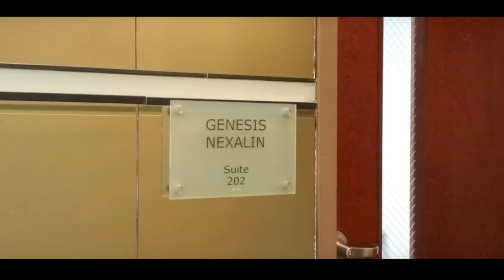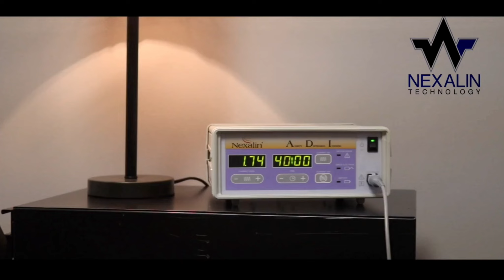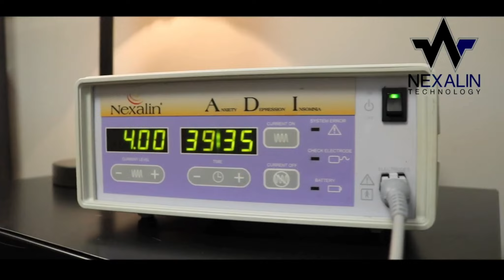5 Year Old Girls Experience With Severe Trauma (RECUT)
This video shows the story of five year old Julliana and her struggle through all of the trauma she has gone through and the therapy she is doing in order to help. She has been coming to Genesis where she receives Nexalin treatment and it has helped transform her life and her families.